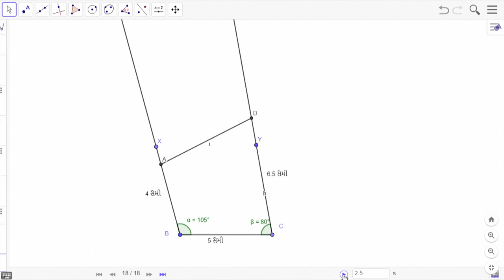ધોરણ 8 maths Chapter 4 "પ્રાયોગિક ભૂમિતિ" (Part 8) Prayogik Bhumiti gujarati medium ganit